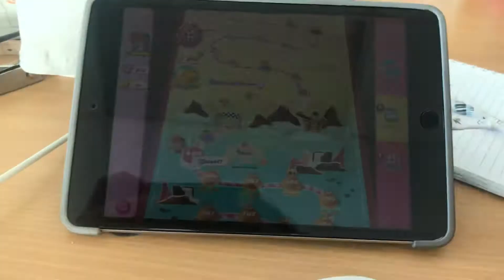Candy crush 409 easy to play